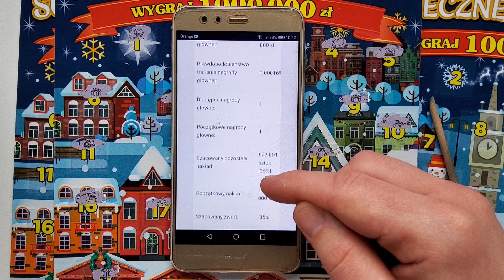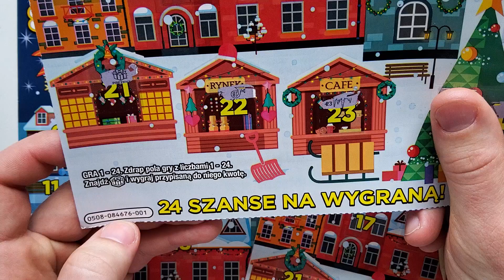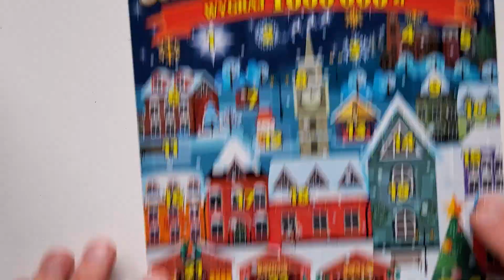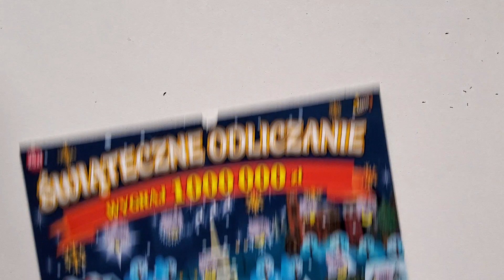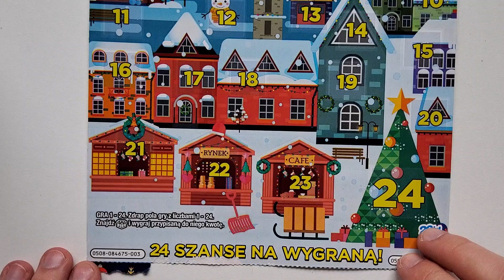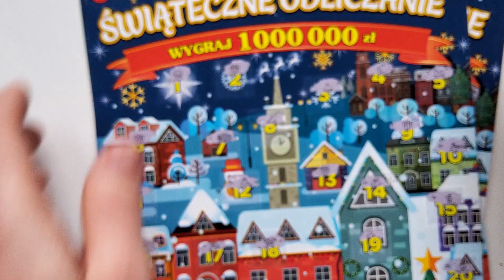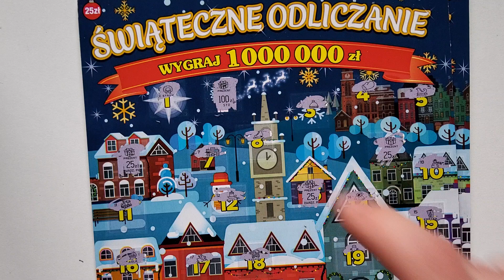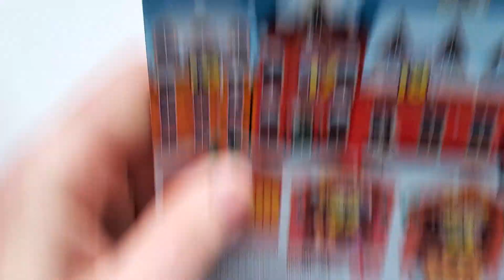Zdrap #33 ‼️WSZYSTKIE ZDRAPKI WYGRANE‼️🤑Szukamy MILIONA🤑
Witam 👋
Zapraszam na bardzo udany draping 🤑🤑🤑
Nie zapomnijcie o subiku, to nic nie kosztuje a mnie motywuje do dalszego działania💪💪💪💪
Konkurs trwa, link poniżej👌
. Życzę wam dużo zdrówka 🤗